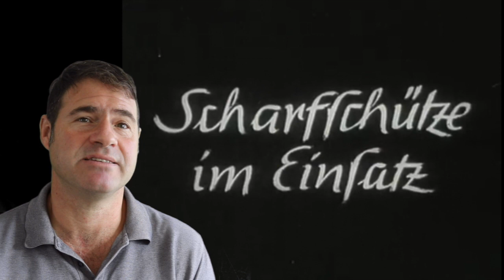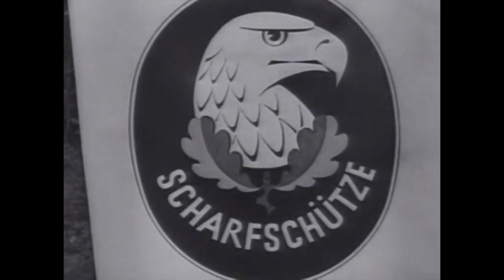German Sniper Training and Combat - Scharfschützen Ausbildung und Einsatz - Matthäus Hetzenauer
Today we’ll look at different original films that show German snipers. Snipers are a force multiplier and with the invasion of the Soviet Union their use in the German Wehrmacht increased considerably. Sniper schools were created which specialized in training the craft of marksmanship, camouflage and movement. We’ll look at the most basic of marksman training up through advanced and creative trickery. Finally we’ll see some examples of the German sniper out in the field and talk about the most successful of them.

By November of 1944 due to high attrition rates workers associated with the Reichsarbeitsdienst which was usually tasked with construction, were ordered to receive basic soldier training.

Here the recruits are using small caliber rifles shooting at targets in a miniature modle town. They are also practicing firing at moving targets.

By this point in the war it was understood that self camouflage and recognition of camouflaged enemy soldiers were key training focuses. Also being able to estimate distances and numbers was important.

Highly decorated soldiers with practical front-line experience were used to give this training.

Soldiers who proved themselves to be adept marksmen could go through special training courses to become snipers. The most common rifle issued to snipers was the bolt action K98K and the most common sniping sight was the Hensoldt Metzler. Many snipers in the field preferred using captured Russian equipment as it tended to be more reliable in the harsh cold and dirty environment.

Here is an example of what the enemy might see looking at the German lines. A Grenadier seems to be looking around and has exposed himself. Taking a closer look at this seemingly easy target it is actually just a puppet being used to attract enemy fire. It must look realistic in order to serve its purpose as the enemy is not easily fooled.

As one soldier operates the puppet, the sniper lays in wait.

Sometimes the enemy is not easily tricked. This moving target looks more realistic. Here the sniper is also laying in wait. There must be carefully organized cooperation between the observer and the sniper for this kind of trap to work well.

Also these binoculars are meant to attract enemy fire which will give away the enemy position. The movements of such constructions must be as natural as possible to be effective.

And what’s going on here? It’s even possible to simulate a soldiers smoking while digging in. A good sniper must be creative and always capable of introducing new and more realistic ways to fool the enemy.

This soldier climbing a tree is also a puppet. But the puppet even has a rifle that can be fired from its operator below.

These kinds of high quality puppets can be easily produced with the most basic of materials.

In defensive positions, the traps will be brought and set up at night. As the sun rises they will be used.

Stock footage seen here comes from the Europa Woche series, Nr. 62 from May 2, 1944 and Nr. 92 from Nov. 28, 1944.

The training film is Nr. 668 from 1944 and also some Wochenschau stock footage was used from Nr. 697 from Dec. 1, 1943 and Nr. 737 from Nov. 18, 1944.

The most successful German sniper during WW2 was named Matthäus Hetzenauer. He served with the 3rd Mountain division and had 345 confirmed kills in a short 10 month period. His longest kill was at a range of 1,100 meters, or 3600 ft. He was a recipient of the Knight’s Cross of the Iron Cross.

The Scharfschützenabzeichen, or sniper badge, began being awarded on 20. Aug 1944 to soldiers for scoring 20 kills. Kills scored in close combat or general attacking or defending combat were not counted. Each kill needed to be confirmed by another soldier and reported to the unit. An officer needed to confirm the legitimacy of the reported kill.

In January of 1945 permission was given for snipers to remove the patch when being captured because the Soviets tended to immediately kill anybody wearing this badge. Matthäus Hetzenauer was captured just before the end of the war and spent 5 years in Soviet custody.

This Nov. 1944 footage shows German snipers engaging American soldiers which have occupied a factory complex. Having friendly snipers operating near your unit gave confidence to the foot soldier knowing that the enemy could be more easily held at bay. The presence of enemy snipers operating in your sector could also completely disrupt your units mission.

The snipers is constantly taking in information, looking to gain the element of surprise.

In this footage a Soviet unit has been cut off. The German tanks have pushed them into a small area and the sniper picks the enemy soldiers off one at a time from a distance. In this way the unit is able to kill the enemy while keeping losses to their own unit to a minimum.